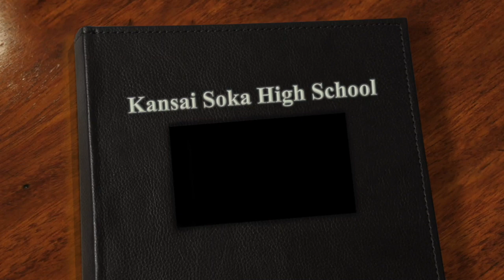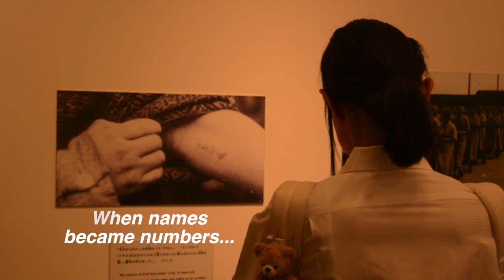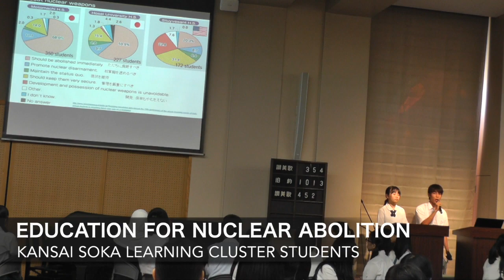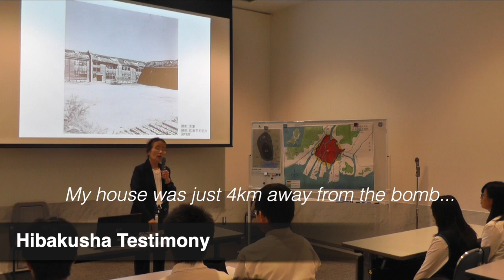Kaz Fieldwork Movie